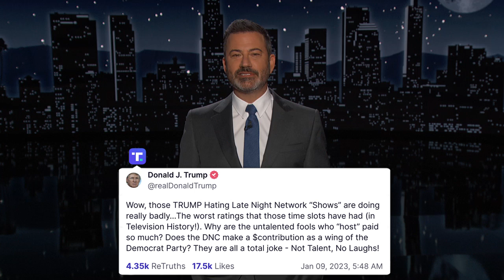Trump Lashes Out at Late Night Hosts, Chaos on the House Floor & Manning Brothers Sack the Monologue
College football fans were disappointed to learn that they would not be able to tailgate at the championship game between Georgia & TCU, Lions running back Jamaal Williams had an emotional and hilarious post-game interview after beating the Packers, after fifteen rounds of voting Kevin McCarthy finally got his wish to be Speaker of the House, Andrea Mitchell of MSNBC wins the award for Excellence in Reporting, Donald Trump lashes out at late night hosts for being “untalented fools,” President Biden makes his first trip to the border as President, and our monologue tonight gets watched, analyzed & dissected by Peyton & Eli Manning.